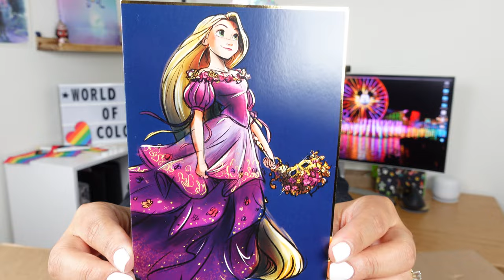WORLD OF COLOR PRIDE SWAP 🌈 | Hosted by DisneyMertz & AwesomeJasem ✨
🤩 LOOKING FOR PIN GEAR OR LOUNGEFLY PINS?
Use the link below to shop Kraken Trade products while supporting my channel: